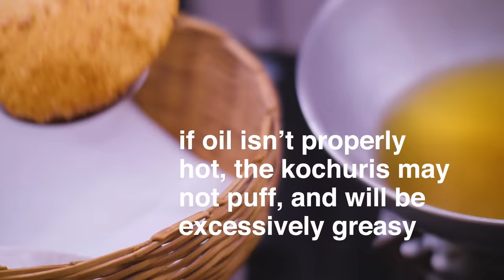Radhaballabhi—Bengali kochuri with biuli’r or kolai'er dal filling—Durga pujo special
Radhaballabhi and alu’r dom or chhola’r dal—sweet dreams are made of this. In Bengali cuisine kochuri refers to a wide variety of stuffed, deep-fried pastries. Kochuri can be stuffed with everything from different kinds of lentils, to fish and meat. But while other kochuris have very literal and prosaic names, this particular one stuffed with biuli’r/kolai’er dal has been bestowed a name that is at once poetic and divine. Fortunately the dish does tastes as good as it sounds! Serve this with alu'r dom or chhola'r dal (both recipes are linked below) and share it with loved ones.

🔪CURIOUS ABOUT OUR KITCHEN POTS & PANS? 🍳